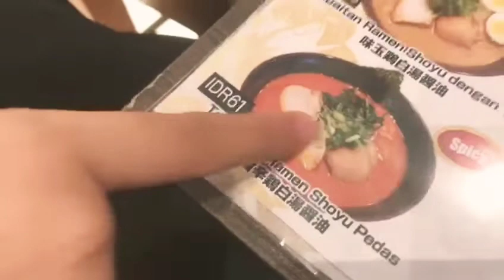FIRST VLOG! jajan di AEON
Vlog pertama buat tugas kampus. sorry kalo ga HD karna dikejar deadline hehe. Kalo ada waktu luang mungkin bakal reupload yang HDnya .
Thanks buat Pa Yusuf Dosen Kom,Bisnis Digital .
@rennyazizah__ partner dadakan
@wandyfrm_ sebagai cameramen plus editor
@naddgenia ya yang penting ada lah
@mkhyl.sezhan bayi gendut lucu ngeselin